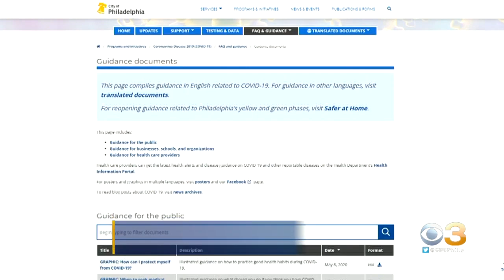Philadelphia Releases Reopening Guidance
The city enters the green phase on Friday.